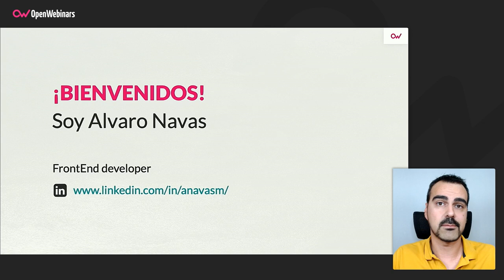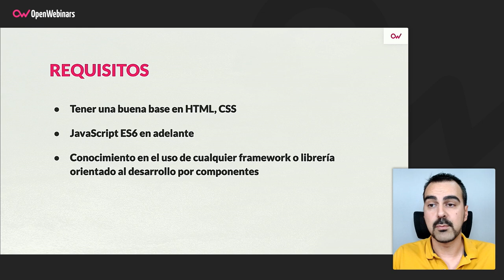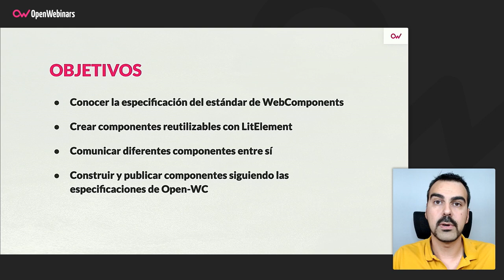Curso de Web Components con LitElement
A lo largo de este curso aprenderás a desarrollar fácilmente componentes web, siguiendo el estándar Web Component, gracias al uso de la librería LitElement, sucesora de Polymer.

- Especificaciones del estándar Web Component
- Crear componentes reutilizables con LitElement
- Comunicar diferentes componentes entre sí.
- Construir y publicar componentes siguiendo las especificaciones de Open-WC